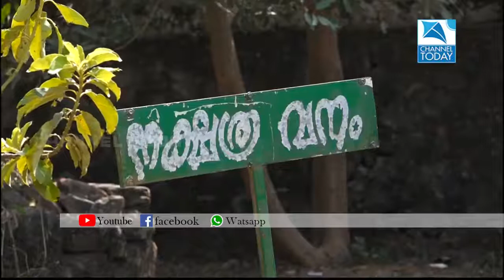അടിമാലി ചില്ലിത്തോട് സര്‍ക്കാര്‍ എല്‍പി സ്‌കൂളില്‍ സാമൂഹ്യവിരുദ്ധ ശല്യം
അടിമാലി ചില്ലിത്തോട് സര്‍ക്കാര്‍ എല്‍പി സ്‌കൂളില്‍ സാമൂഹ്യവിരുദ്ധ ശല്യം വര്‍ധിച്ച് വരുന്നതായി പരാതി.കഴിഞ്ഞ ദിവസം രാത്രിയില്‍ സാമൂഹ്യ വിരുദ്ധര്‍ വിദ്യാലയ മുറ്റത്ത് നിന്നിരുന്ന മരങ്ങളും ചെടികളും വെട്ടിനശിപ്പിച്ചു.സ്‌കൂള്‍ കെട്ടിടത്തിന്റെ ഭാഗമായുള്ള ജനല്‍ ചില്ലുകളും രാത്രിയുടെ മറവില്‍ അടിച്ച് തകര്‍ക്കപ്പെട്ടു.കൂടുതല്‍ വാര്‍ത്തകള്‍ക്കും വിശേഷങ്ങള്‍ക്കുമായി സന്ദര്‍ശിക്കുക. w നമ്മുടെ നാട്ടിലെ എല്ലാവിധ വാര്‍ത്തകളും മാന്യ പ്രേക്ഷകര്‍ക്കും പങ്കു വയ്ക്കാം.